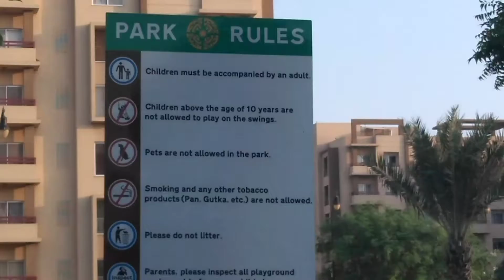Bahria Town Karachi morning September 6, 2021